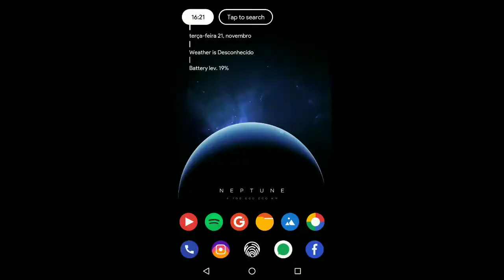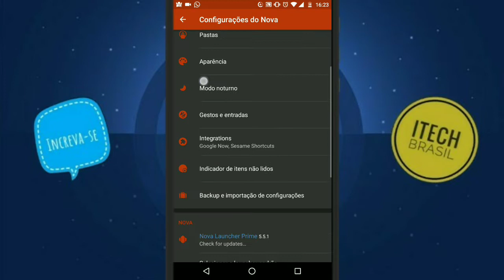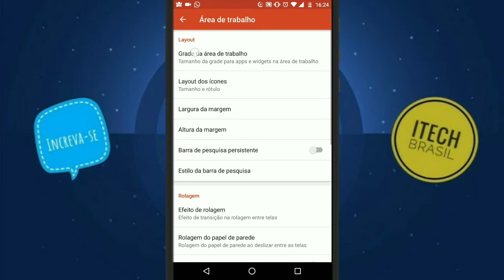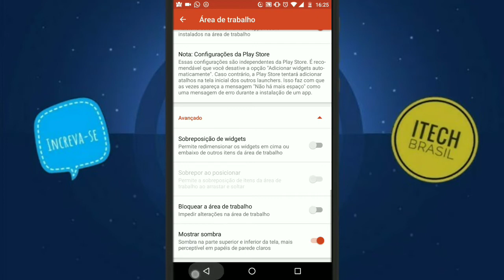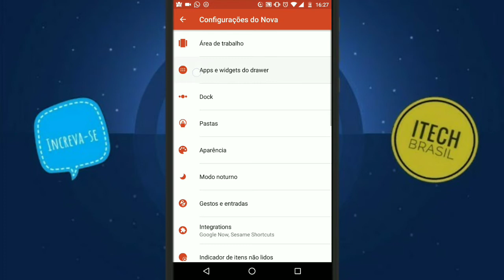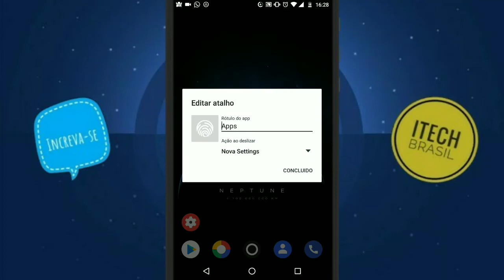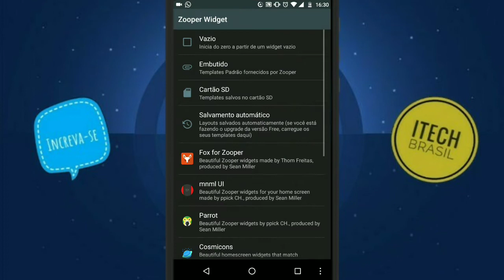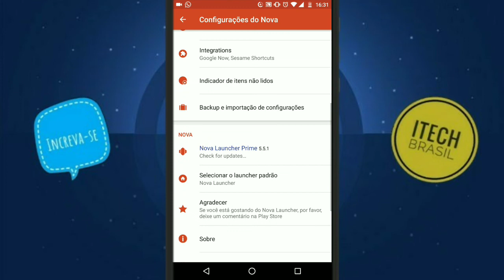Melhor Setup Nova Launcher #9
Downloads